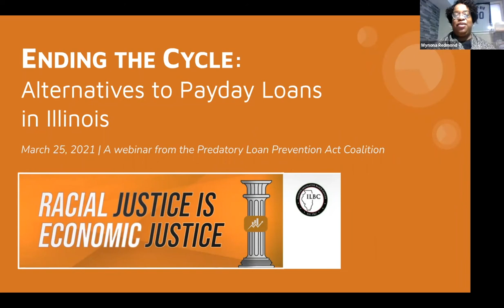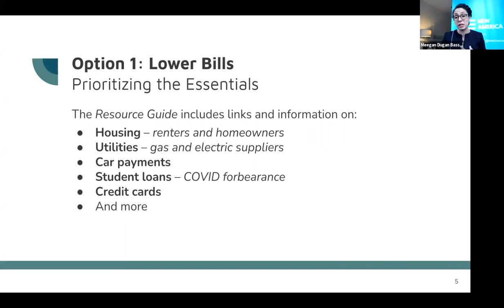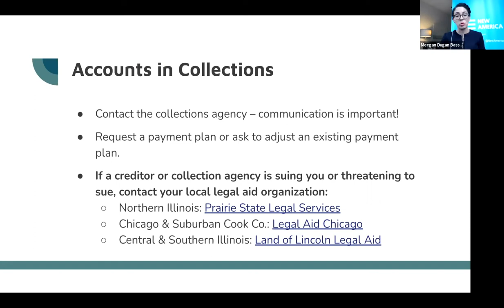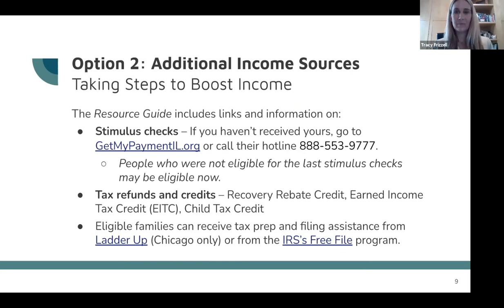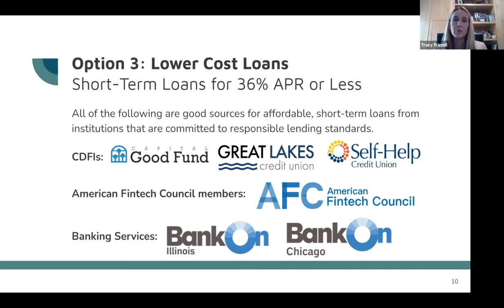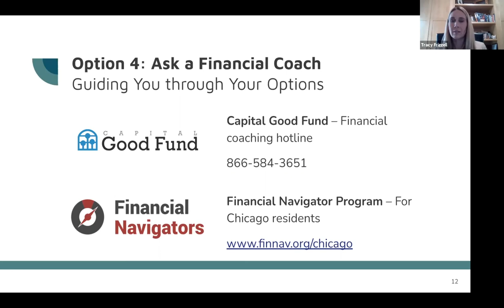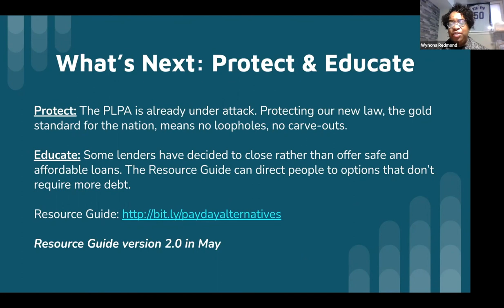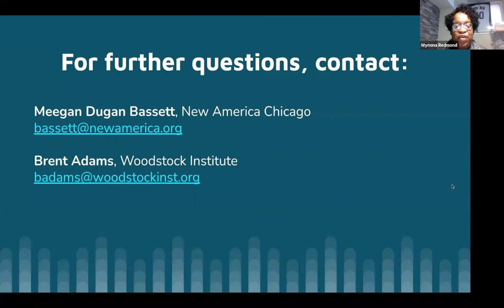Ending the Cycle: Alternatives to Payday Loans in Illinois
The pandemic and the economic crisis have left many Illinoisans with fewer resources and emotional bandwidth than before. Some have turned to payday or auto title loans. However, these loans have exorbitant interest rates that can keep people in a cycle of debt. Fortunately, there are many other new options. Advocates for the Predatory Loan Prevention Act, which establishes a 36% APR cap on consumer loans, have prepared a resource guide for people or families short on cash, which we hope will be especially useful for folks who are or have been payday or title loan customers.

Join us for a 30-minute presentation of this resource guide, a discussion on how it can help your constituents navigate the new ways to increase their income and lower their expenses amid the pandemic, and how they can access safe and affordable loan products.

Speakers include:

Meegan Dugan Bassett, New America Chicago

Wynona Redmond, Wyn-Win Communications

Tracy Frizzell, Economic Awareness Council and Bank On Chicago

Brent Adams, Woodstock Institute